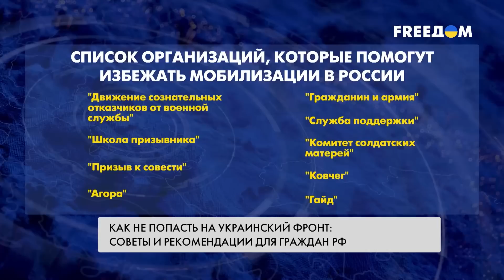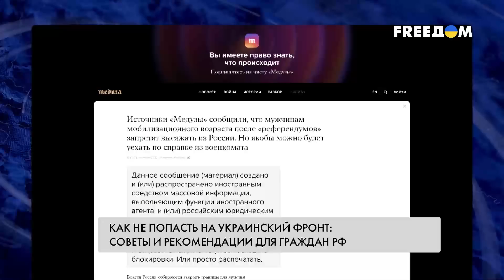Как не попасть на фронт? СОВЕТЫ ДЛЯ ГРАЖДАН РФ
21 сентября в России началась мобилизация. И уже на следующий день стало понятно, что назвать ее "частичной" сложно. Людям вручают повестки прямо на улицах.

Призывают многодетных отцов, мужчин без боевого опыта и даже тех, кому за 60. Практические советы о том, как не попасть на фронт, не погибнуть самому и не стать убийцей, смотрите в материале.